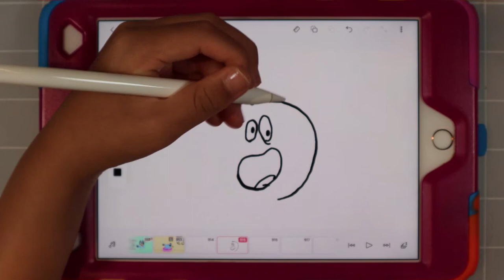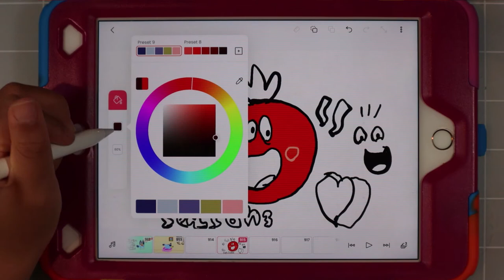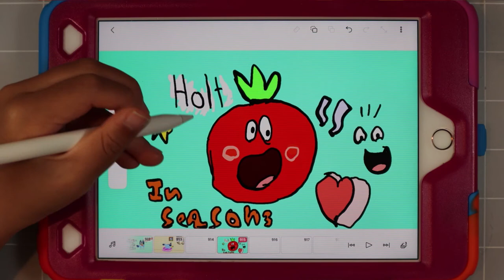The Anna Lemon Show: Holt (Hang On Little Tomato)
My mommy is a big fan of the band Pink Martini and their song "Hang On Little Tomato" inspired me to create a new character called "Holt"!   Watch me draw him on my iPad using Flipaclip.